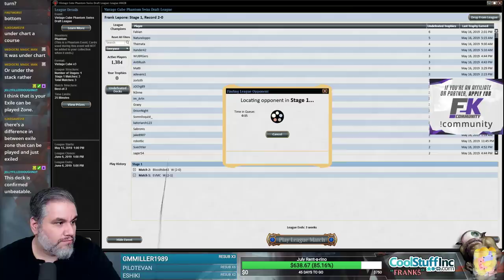(Magic Online) Vintage Cube Draft #6 - 5/18/19